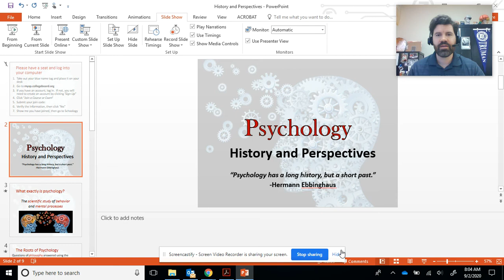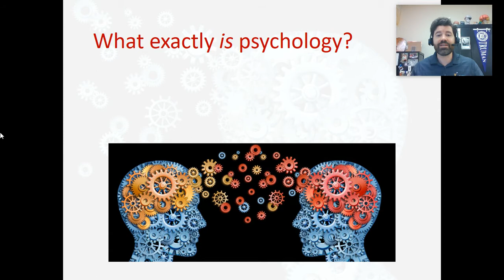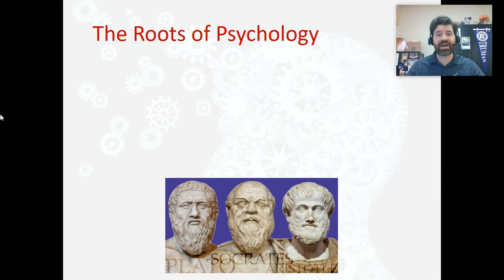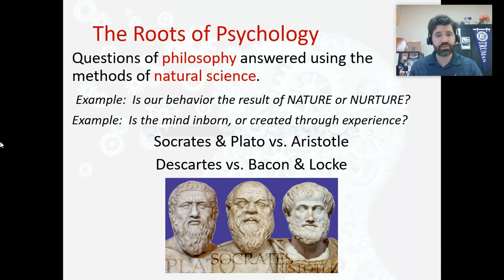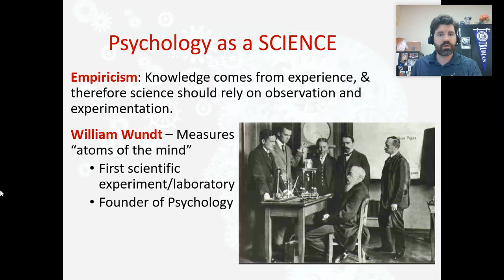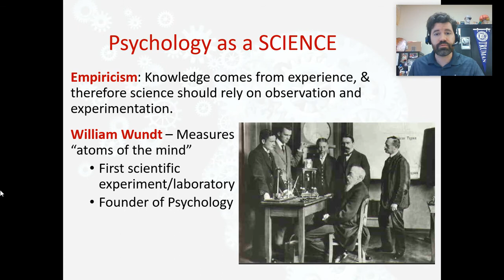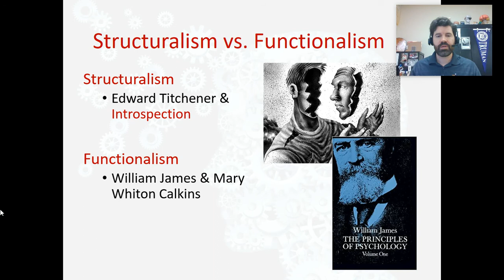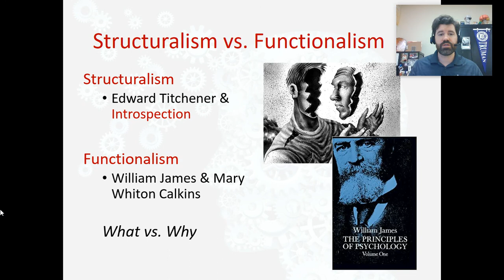History of Psychology - Part I